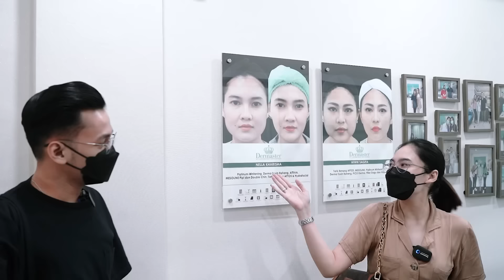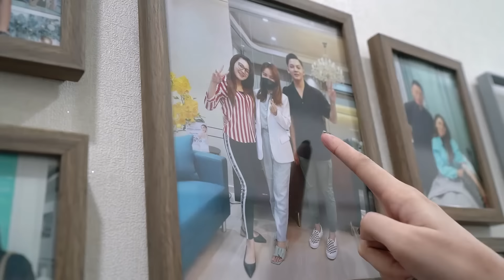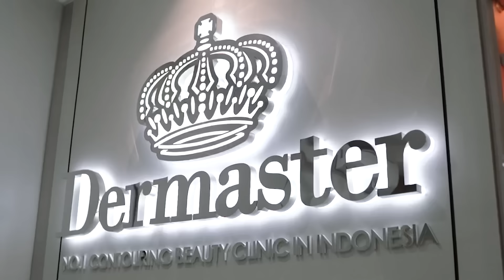HAH !!! GENDHIS DITINGGAL - KELUARGA DONEL